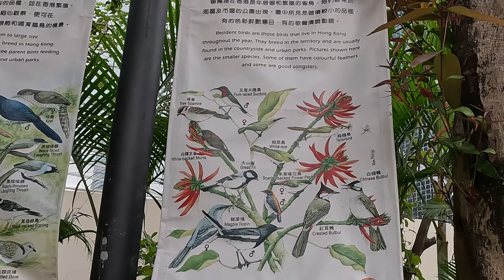Hong Kong VLOG | Exploring HONG KONG PARK and BOTANICAL GARDENS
Join @FitWanderEats  and I as we explore Hong Kong and revisit our favourite aviary in Hong Kong Park. Just across the road is the Zoological and Botanical Gardens with it's beautifully themed gardens and grounds.

For our food adventures, check out Liang's video on his other channel @LocalEaters.

If you like this video, be sure to hit that like button, subscribe to the channel if you are new and share with your friends who may be travelling to Hong Kong soon!

Footage shot on the goprohero11 and sonya6700